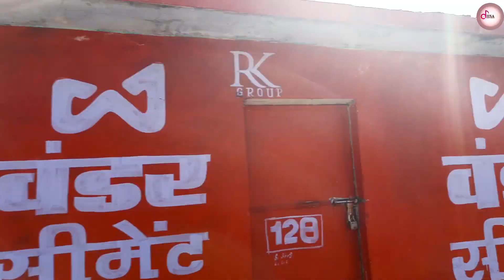Beautiful View Of The Mountains Of Uttarakhand❤ ( Part :- 02) || HEMANT SINGH ARYA OFFICIAL.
HEMANT SINGH ARYA OFFICIAL" PRESENT NEW VIDEO OF "BEAUTIFUL AND NATURAL VIEW OF MOUNTAINS OF UTTERAKHAND (उत्तराखंड राज्य में पहाड़ों का सुन्दर दृश्य)❤"

 ● It is clearly shown in this video, what kind of beauty is there in the mountains.  It seems as if the peaks of these mountains are touching the sky and while climbing these mountains it feels as if we are about to reach the sky.  I am very lucky that I live among these mountains.

❤So please must watch this beautiful video once❤

Photography     :-  Hemant Singh Arya
Editing                :-  Hemant Singh Arya
Director              :-  Hemant Singh Arya
Producer            :-  Hemant Singh Arya
Special thanks  :-  Special thanks to NATURE.

💖Because nature has given us everything.💖

💖Thankyou so much for your support guys💖